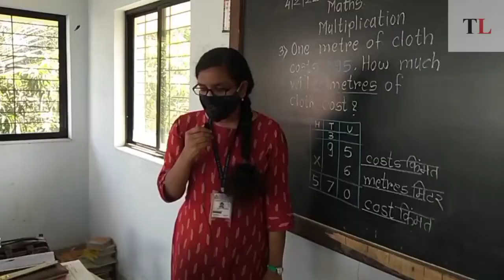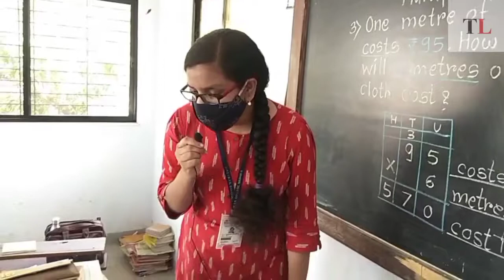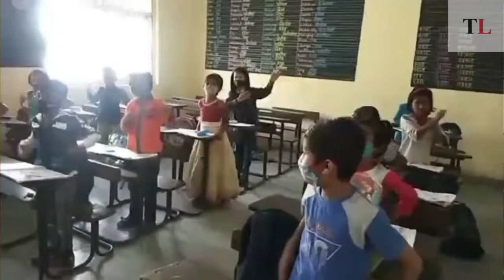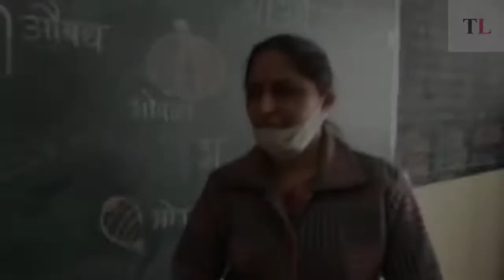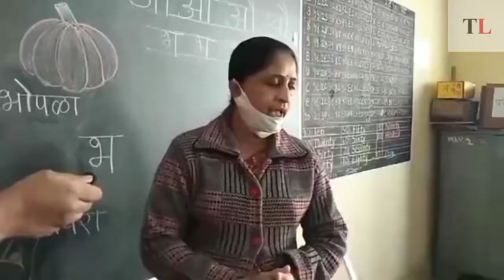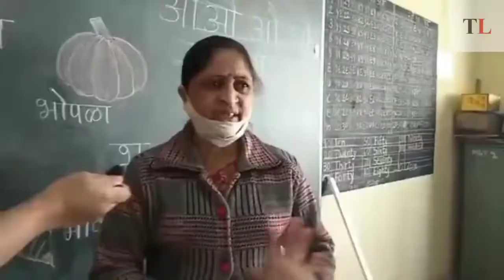१ ली ते ४ थी च्या विद्यार्थ्यांना ऑनलाईन पद्धतीने शिकायला आवडते की शाळेत येऊन? online or offline??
Edited by:- Gitashree Puranik.
Videgraphy:- Latika Lohgaonkar.